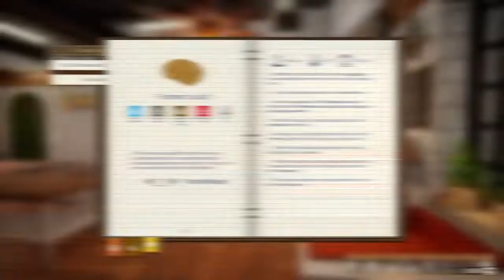Bakery Simulator - trailer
Get up before dawn and see what it's like to be a baker! Learn to bake several dozen types of bread. Use realistic bakery machines. Deliver orders to stores, earn, and invest. Use original recipes or experiment with ingredients.
Release Date: 3 May, 2022
Developer: Live Motion Games
Publisher: Ultimate Games S.A., Gaming Factory